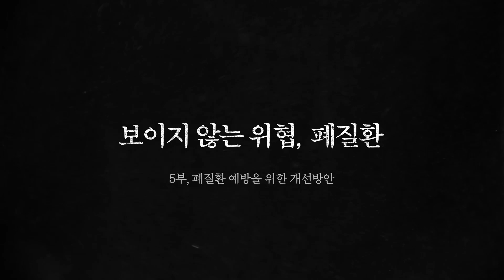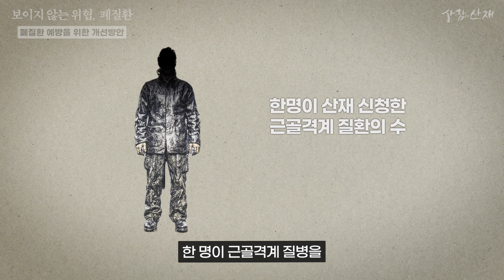폐질환 예방을 위한 개선방안_보이지 않는 위협, 폐질환 5부 I 사람과산재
[보이지 않는 위협, 폐질환 ] 5부, 폐질환 예방을 위한 개선방안

산재 보상 경력 20년, 노무법인 사람과산재의 대표 한창현 노무사가
그간의 경험을 토대로 업무상 질병으로 가장 많이 발생하는 질환 중 하나인
폐질환을 예방하고 사후대처 하기 위해 나아가야할 방향을 설명합니다.

0:00 인트로
0:46 적극적인 직업성 암 환자 탐색
1:44 유해물질 노출 이력 관리시스템
2:27 유해물질의 영향에 대한 연구확대
3:05 직업성 암 산재 인정기준의 완화
3:37 기업/국가 차원의 작업환경 개선
4:12 상시/필수 유해작업 도급 제한
4:56 산재 신청이 자유로운 기업 문화

사람과 산재 대표번호 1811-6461